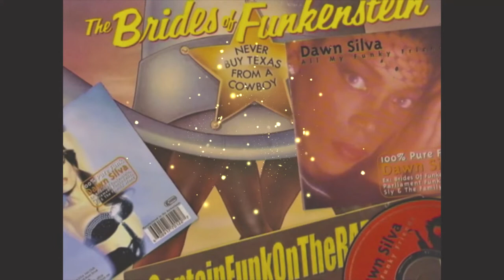Dawn Silva "Disco To Go" (20th Anniversary Vinyl Edition)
Dawn Silva "Disco To Go" Radio Béton 93.6
(20th Anniversary Vinyl Edition)
Dawn Silva''All My Funky Friends''